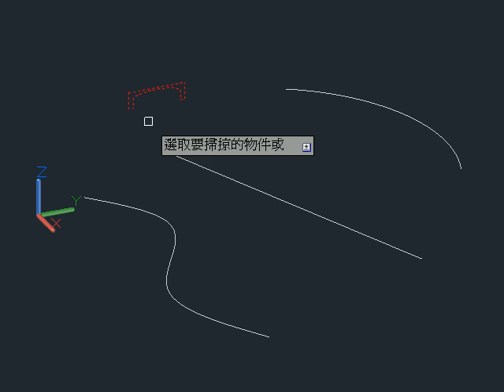AutoCAD SWEEP指令-掃略法向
AutoCAD顧問